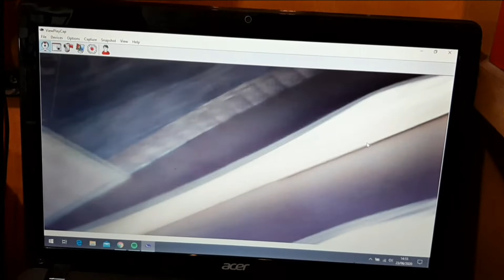Sonda para Violão - Inspeção Interna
Neste Vídeo falo como faço para inspecionar o violão e outros instrumentos acústicos com uma sonda (câmera). Quando quebra ou descola o leque harmônico ou uma travessa do violão, fica muito difícil de visualizar. Esse método facilita a inspeção e o conserto.